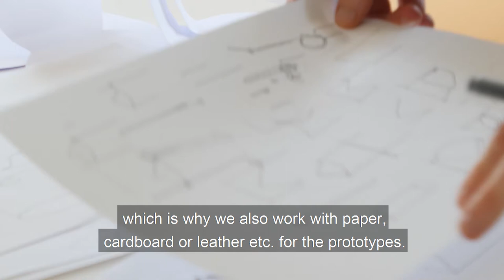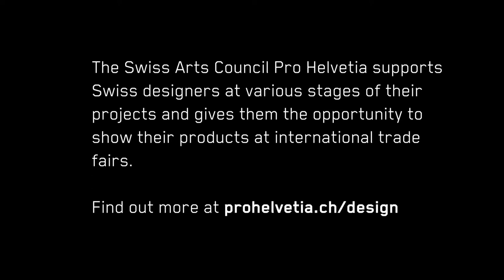Design duo «Diiis» at their studio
Products by the design duo Diiis are playful, plain and adaptable to individual requirements. We paid the two product and object designers Susanne Roser and Martina Staub a visit at their studio in Liestal.